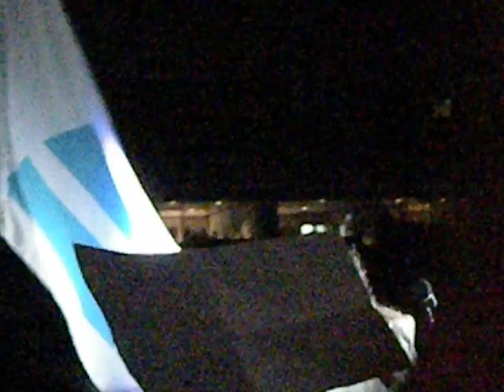30 Seconds To Mars - The Kill - George Steinbrenner Stadium Tampa August 9 2014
I know, horrible quality, mostly just putting this up for my friend to see - a little souvenir from the show last night ;)